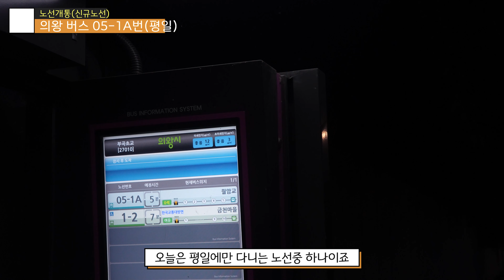[EP126]평일 한정으로 운행하는 의왕 05-1A번입니다-의왕 버스 05-1A번(의왕 의왕교통)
평일 한정으로 주말및공휴일에는 운행을 안하는 05-1A번입니다
참 발음하기 힘듭니다 의왕 05-1A번이니까요 하하하하하
참 그렇습니다 허허.. 평일에는 타보시는건 추천하지는않아요
- 씨엘(I-MOD)
타임라인
00:00 인트로
00:06 코로나19
00:12 오늘의노선은
00:20 승차
01:20 아웃트로